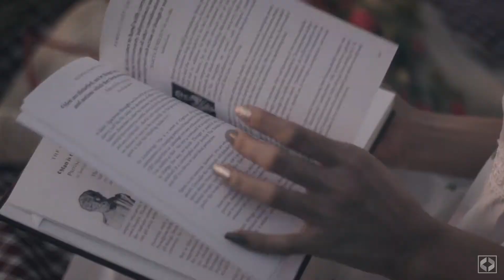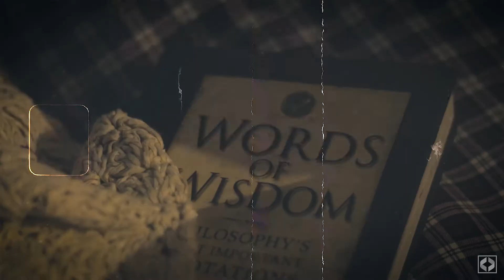DOROTHY XVIII Pre Debut Film (Ylona Garcia Inspired)